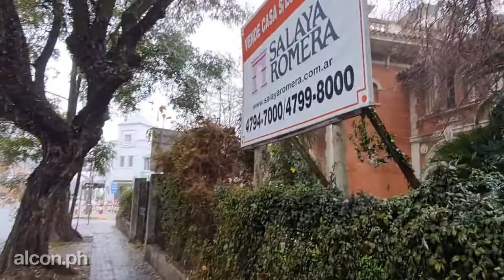Walking Tour Bs.As. - De mañana por Av. Corrientes, Olivos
Hola como están todos!, soy alcon ph y en este video caminamos por la localidad de Olivos, por av. Corrientes hasta la estación Olivos de la Linea Mitre